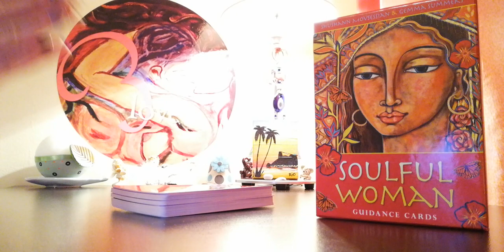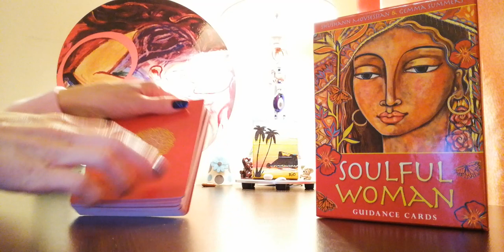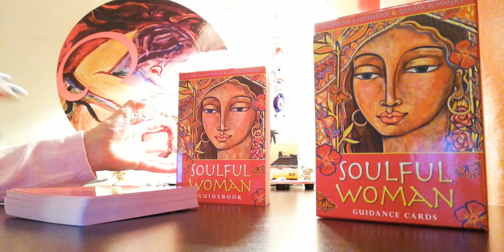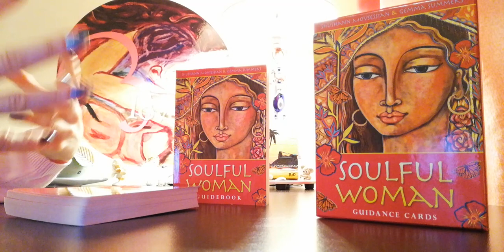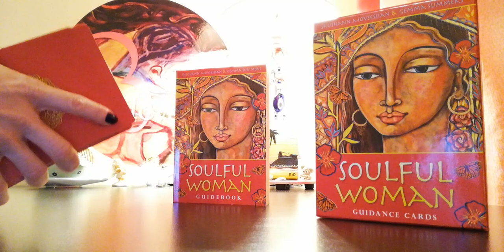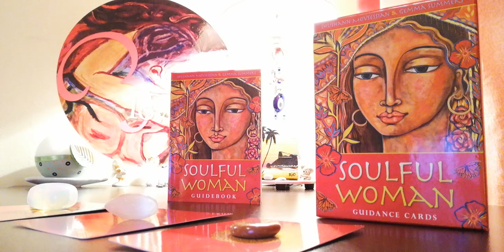Проект Женственост - Blessed Love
ВИДЕО - ПРЕМИЕРА 19:00h на 7 Ноември
Поредица - "Проект Женственост"
Рийдинг ИГРА